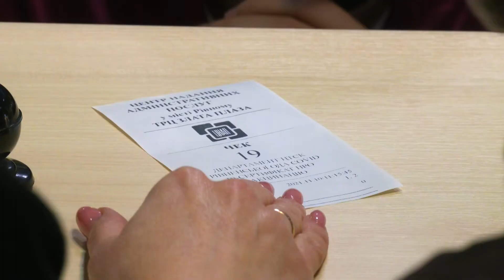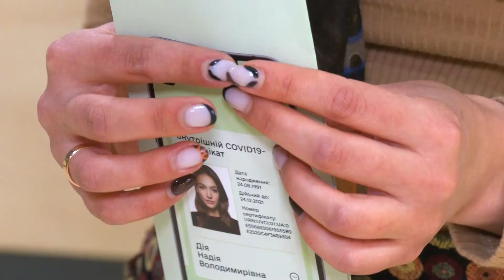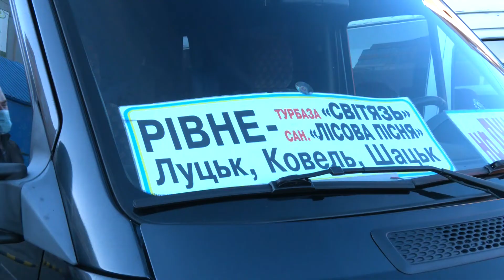Чого може вартувати підробка COVID-сертифікатів?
Без covid-сертифікату ні в ресторан, ні в подорож. У червоній карантинній зоні лише за наявності документу, який підтверджує вакцинацію, можна жити звичним життям. Чим відрізняється свідоцтво про щеплення, яке видає сімейний лікар, від covid-сертифікату,  і хто відповідатиме за відсутність чи підробку цих документів,  дивіться далі.